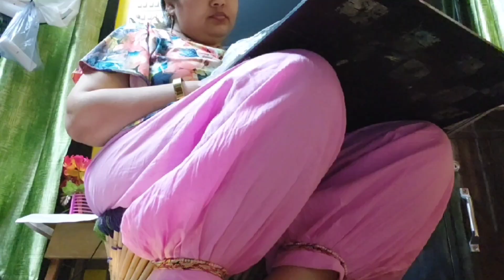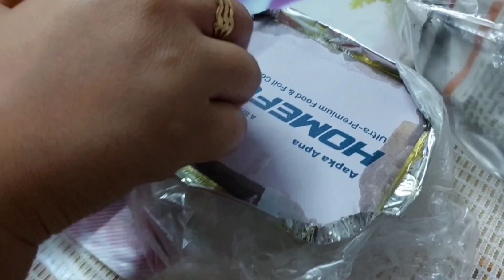अपने अधिकार को तो में लेकर ही रहूँगी😕 है ये नही छोड़ सकती मैं🙏,बच्चों को एडजेस्ट करना भी आना चाहिए🤗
LIKE____________LIKE

SHARE______________SHARE

SUBSCRIBE______________SUBSCRIBE🙂